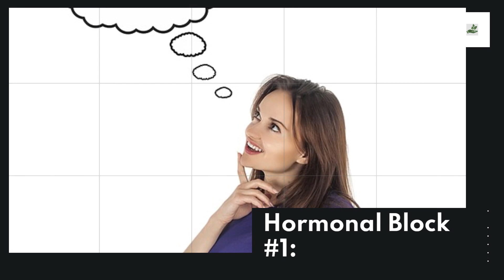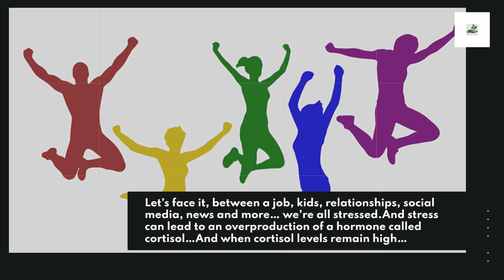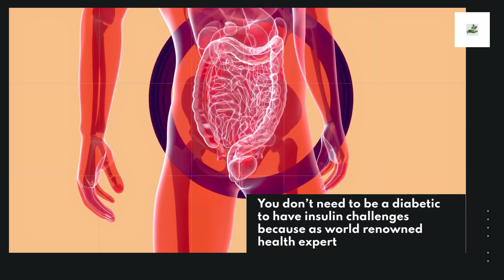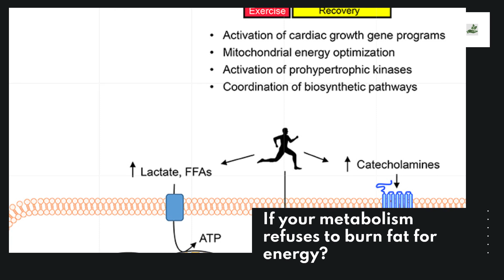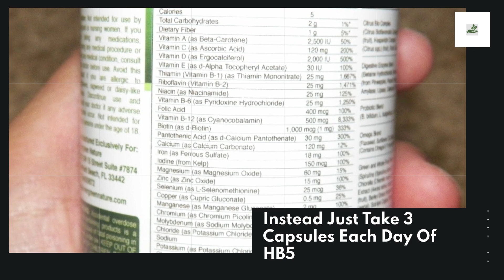Another Killer Fat Loss Masterpiece Geared Towards Women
How to lose many fat, Another Killer Fat Loss Masterpiece Geared Towards Women.
Welcome to our health-focused channel, where we delve into the depths of wellness, fitness, nutrition, and mental health. We believe that a healthy lifestyle is key to achieving overall well-being, and we're here to guide you on that journey. Join us as we explore the realms of exercise, healthy eating, disease prevention, and holistic health. Our channel is dedicated to providing valuable insights on self-care, stress management, and mindfulness practices. Whether you're interested in yoga, healthy habits, or natural remedies, we've got you covered. Get ready for wellness tips, health education, and discovering the incredible body-mind connection. Let's embrace preventive medicine and unlock the secrets to a vibrant and fulfilling life.